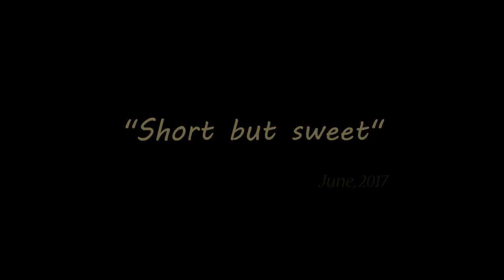Sparking Portal - Doctor Strange (Blender Animation)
This is an effect I've been trying to achieve for a while now. I got the inspiration to try for a third time, and I think it's my best!

Using Blender and Adobe After Effects.

I'd love any feedback on how to improve. If you have any, write them in the comments, and I'll definitely consider using them.